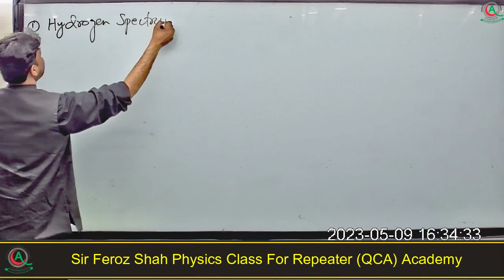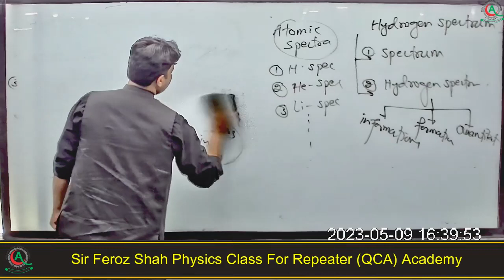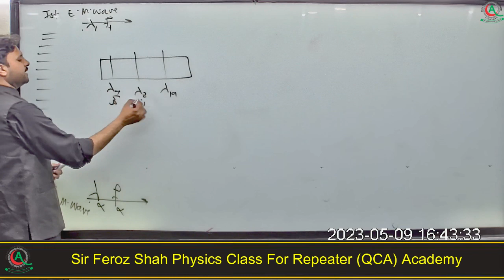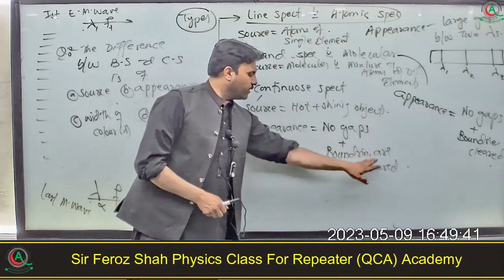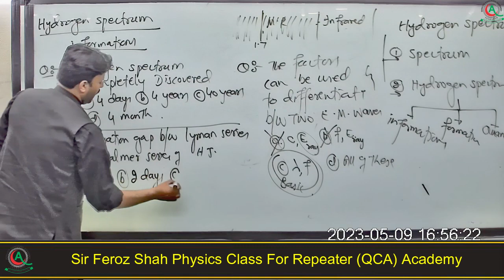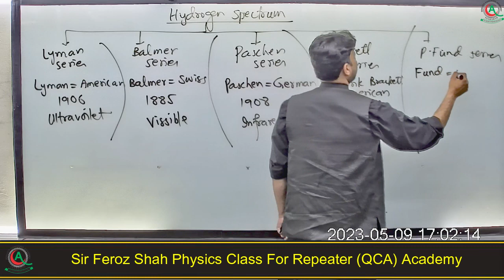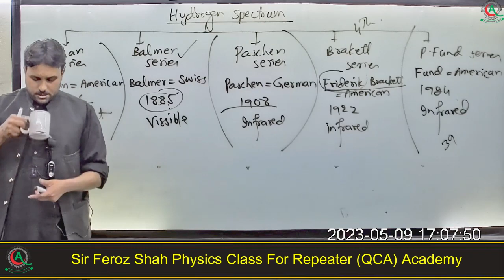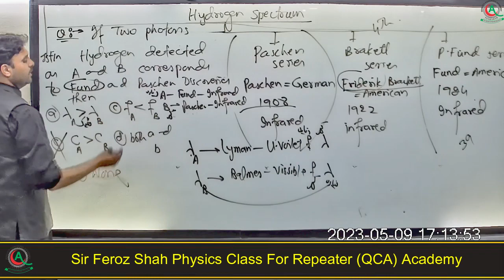Atomic Spectra.Lecture =01 by Feroz Shah..